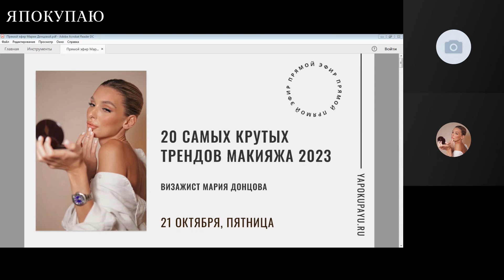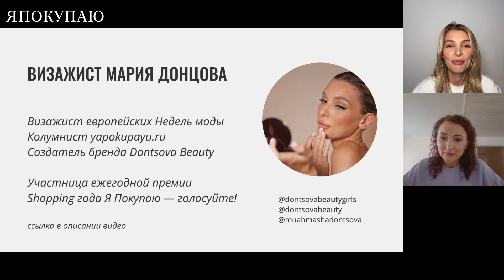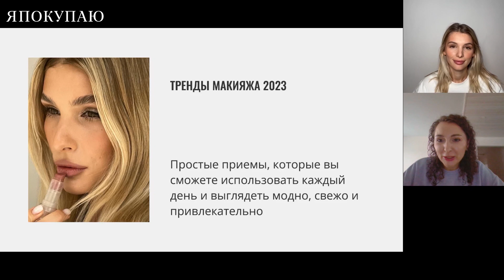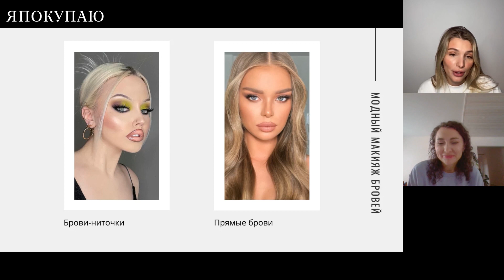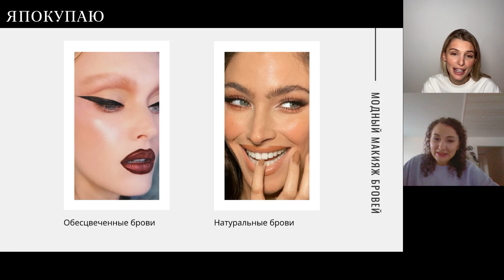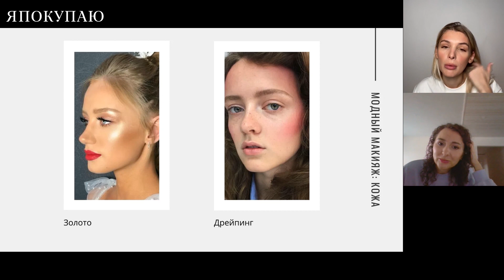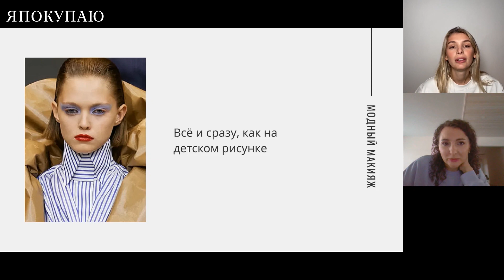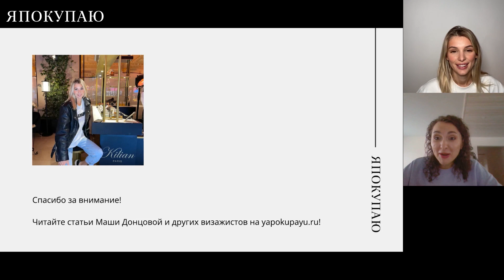ГЛАВНЫЕ ТРЕНДЫ МАКИЯЖА 2023 | рассказывает визажист Мария Донцова 💄💋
В прямой эфире «Я покупаю»  Мария Донцова, завсегдатай европейских Недель моды и любимый визажист Натали Осман, Кати Георгадзе, Кристи Крайм, Елены Перминовой.

Она расскажет и покажет, как краситься, чтобы выглядеть стильно и актуально.

💄 Какая форма бровей сейчас стала топовой?
💄 Чем накрасить глаза, чтобы они засияли?
💄 Стоит ли обводить губы, а если да, то как?
💄 Красная помада — да или нет?

Присоединяйтесь: вместе прикоснемся к закулисью большой моды, узнаем гениально простые приемы профессионалов и маленькие бьюти-тайны звезд!